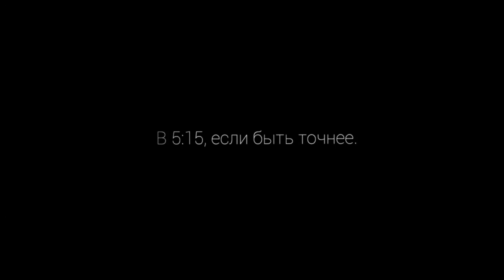Я позвоню тебе в пять | Автор стихотворения: KATERYNA VOINА